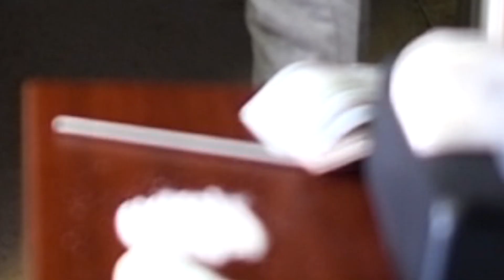Lil Baby - MY TURN ALBUM REVIEW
Lil Baby has just released his new album MY TURN. Ahead of collabs with Gunna, Young Thug & even assistance from Drake, Lil Baby began to develop a voice for himself beyond that of a simple "Young Hug clone".

Lil Baby - My Turn Full Album
1. Get Ugly
2. Heatin Up f. Gunna
3. How
4. Grace f. 42 Dugg
5. Woah
6. Live Off My Closet f. Future
7. Same Thing
8. Emotionally Scarred
9. Commercial f. Lil Uzi Vert
10. Forever f. Lil Wayne
11. Can’t Explain
12. No Sucker f. Moneybagg Yo
13. Sum 2 Prove
14. We Should f. Young Thug
15. Catch the Sun (From Queen & Slim: The Soundtrack)
16. Consistent
17. G Signs
18. Hurtin
19. Forget That f. Rylo Rodriquez
20. Solid

Best Tracks - Get Ugly/Heatin Up/Woah/Live Off My Closet/Commercial/No Sucker/Sum 2 Prove

Worst Tracks - Forget That/Same Thing